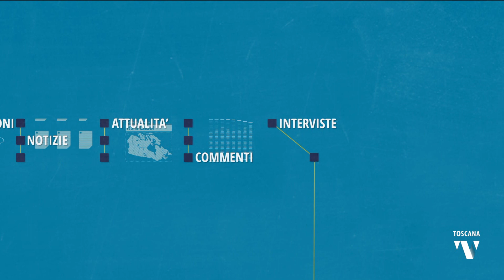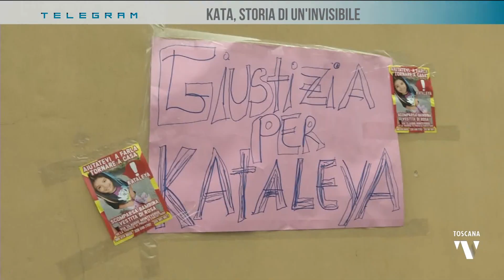2023-06-27 TELEGRAM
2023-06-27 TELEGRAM